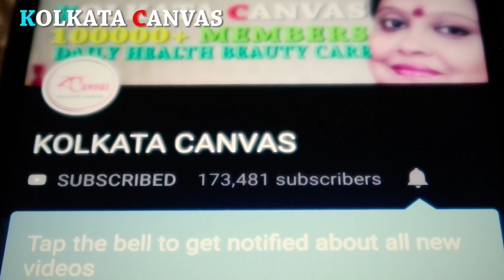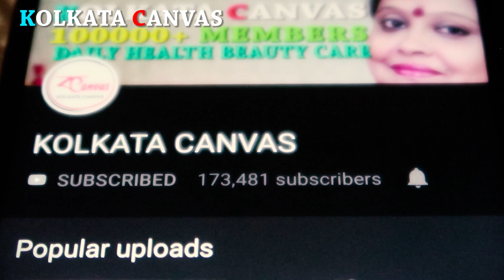"আলোভেরা জেল" এর নানান ব্যবহার ও উপকারিতা জানতে ভিডিওটি দেখুন।